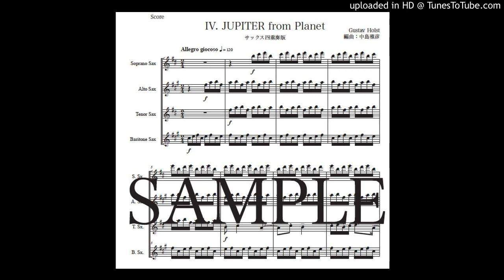ホルスト「木星（ジュピター）」サックス四重奏版（編曲：中島雅彦）